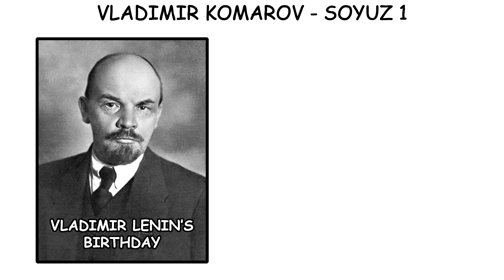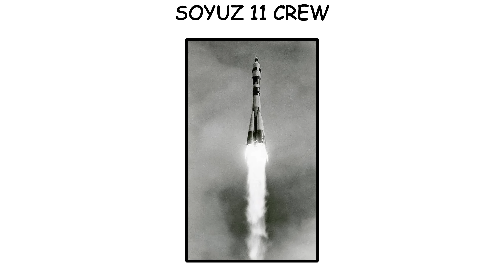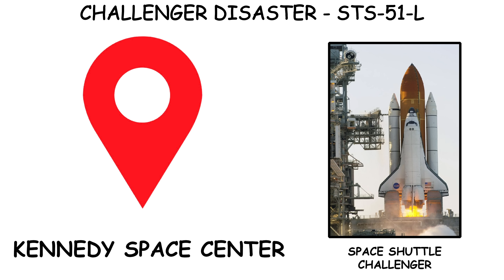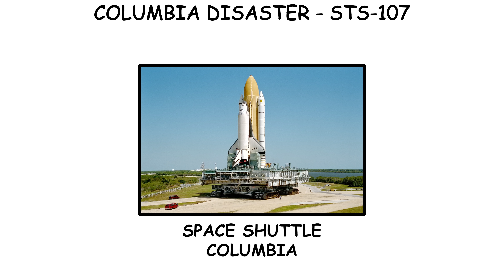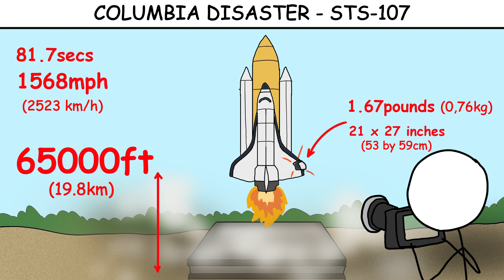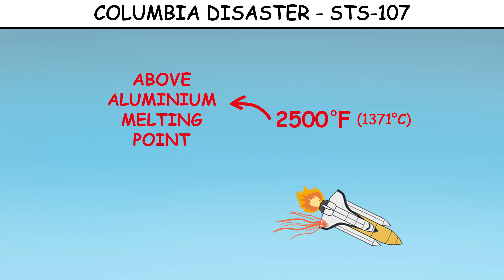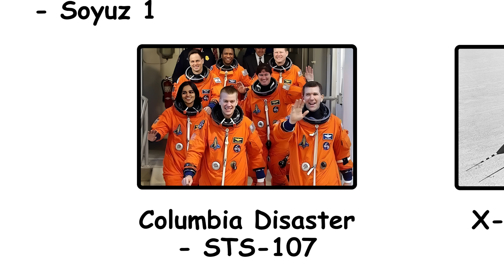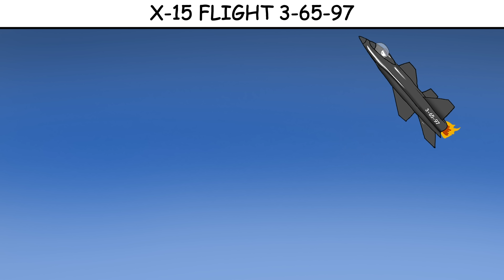The Worst Astronaut Deaths Ever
The Worst Space Deaths Ever.

— TIMESTAMPS —
00:00 Vladimir Komarov - Soyuz 1
03:40 Soyuz 11 Crew
07:22 Challenger Disaster - STS-51-L
10:40 Columbia Disaster - STS-107
14:27 X-15 Flight 3-65-97
Second Channel: @SimpleVisualsOfficial
Crime Channel: @CrimePaintOfficial
Arabic Channel: @SimplePaintArabic